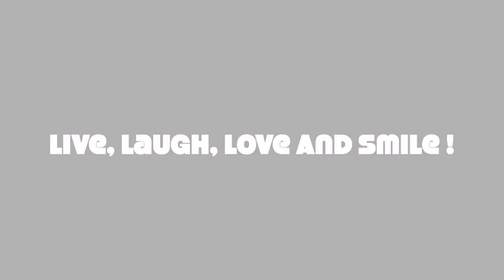Hot Gum Challenge 🥵🥵🥵